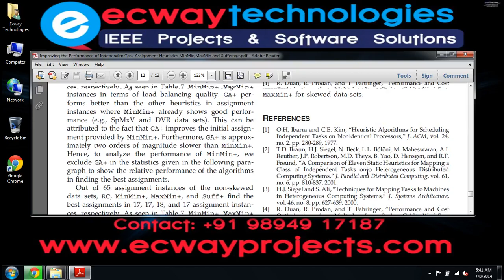Improving the Performance of IndependentTask Assignment Heuristics MinMin,MaxMin and Sufferage